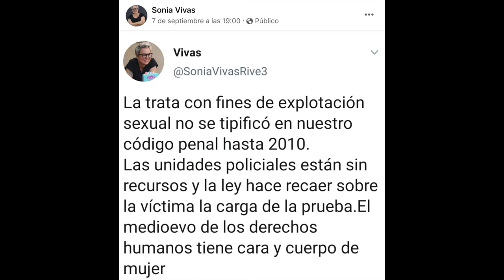210905 Coro Ronda Valle de Cayón. Finca Rosequillo, La Concha